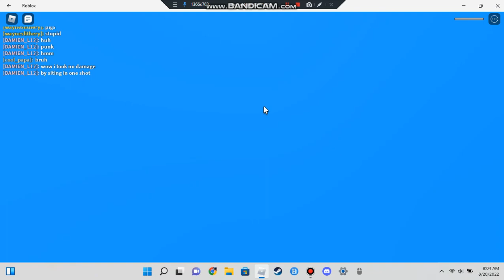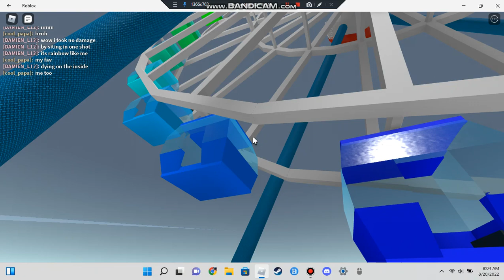Natural Disaster Survival Roblox p.3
This is game where you must survive natural disasters like tornadoes, fires and much much more.